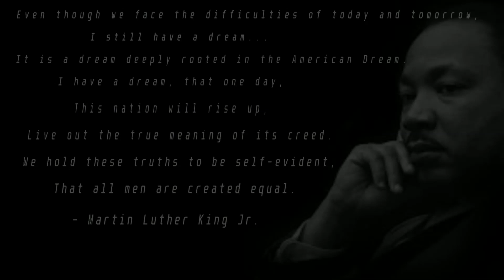LETT - Don't Lose Hope (speech by Martin Luther King Jr.)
Black Lives Matter. This is a fully original composition that includes a sample taken from Martin Luther King Jr.'s famous "I Have a Dream" speech. I encourage that anyone who would like to use their voice over this to do so, given that I am given production credits.

Effect author credits:
Youlean Handheld - Youlean